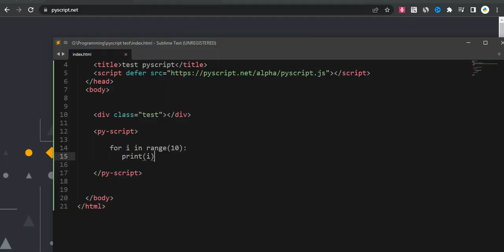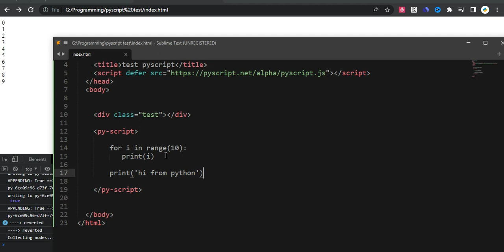now you can run your python code in html page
Say Hello to PyScript
PyScript is a framework that allows users to create rich Python applications in the browser using HTML's interface and the power of Pyodide, WASM, and modern web technologies. The PyScript framework provides users at every experience level with access to an expressive, easy-to-learn programming language with countless applications.